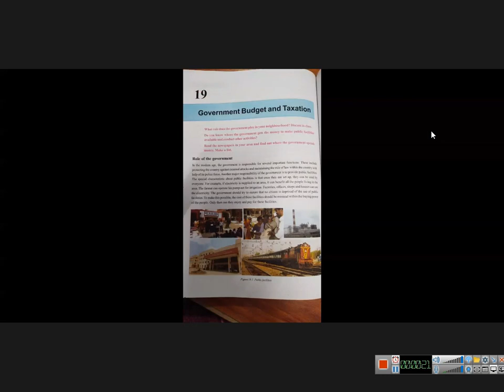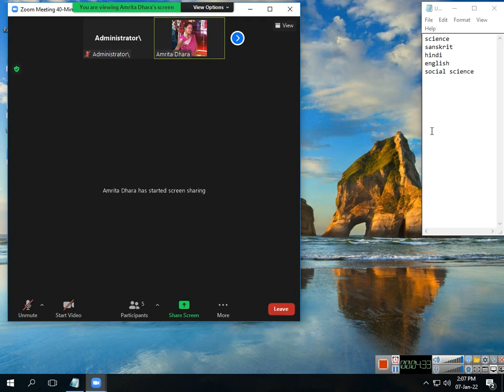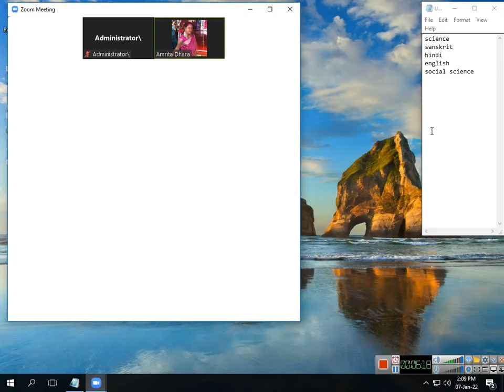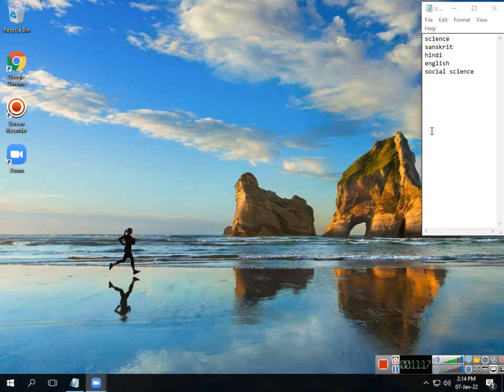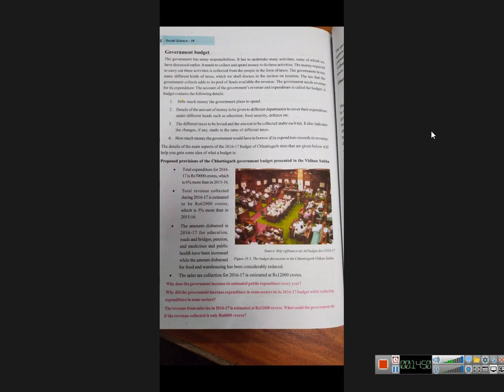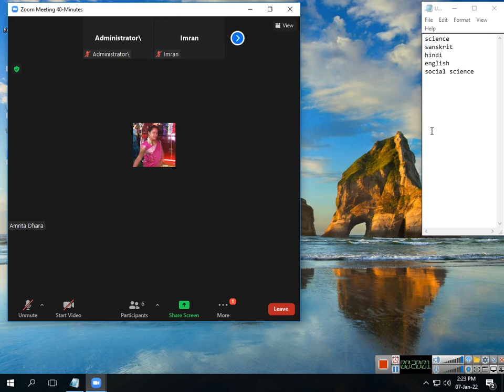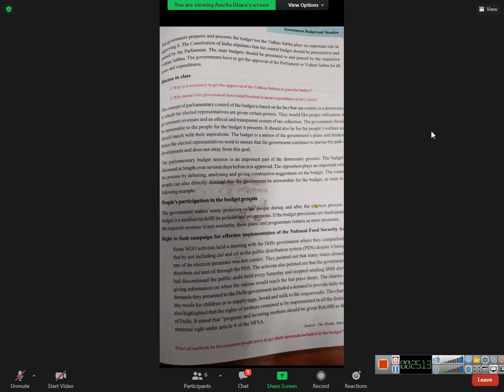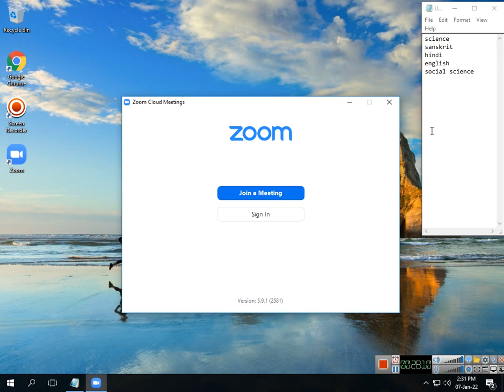class 10 social science 2022 01 07 14;03;14